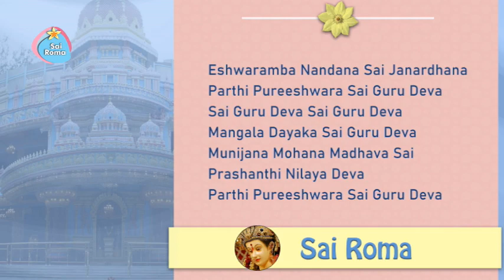Eshwaramba Nandana Sai Janardhana | Sathya Sai Bhajan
Sathya Sai Bhajan - Eshwaramba Nandana
Lyrics:
Eshwaramba Nandana Sai Janardhana
Parthi Pureeshwara Sai Guru Deva
Sai Guru Deva Sai Guru Deva
Mangala Dayaka Sai Guru Deva
Munijana Mohana Madhava Sai
Prashanthi Nilaya Deva